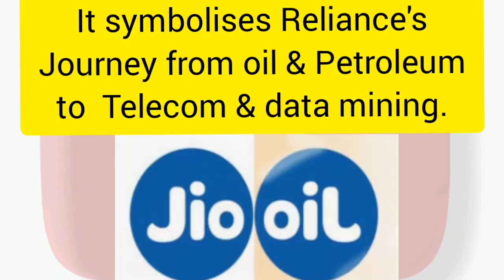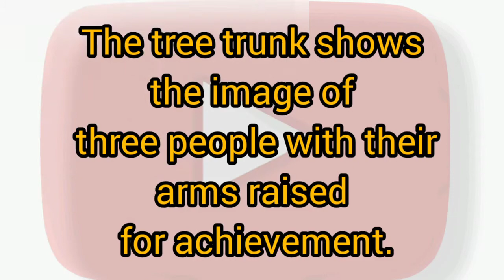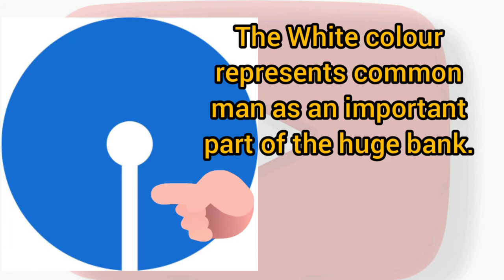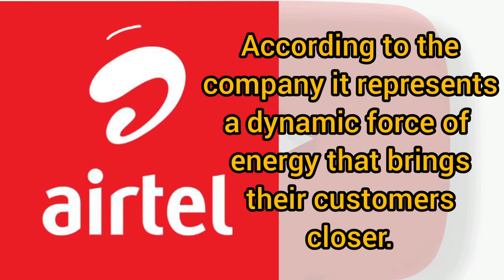10 famous Indian Logos with a Hidden Meaning! | Indian Logos hidden messages 🧐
In this video you're going to increase your knowledge about some famous Indian Logos and you will know about their hidden meanings...